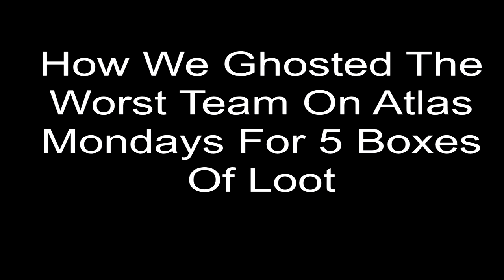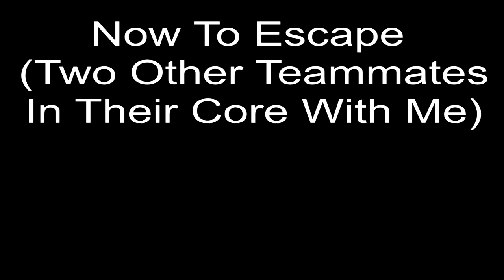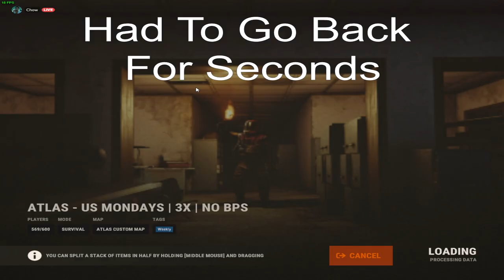Ghosting A 35 Deep Zerg On Atlas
Jackpot worst team on server i think